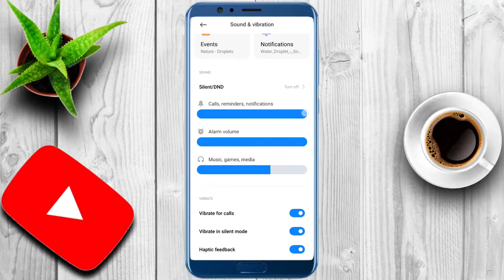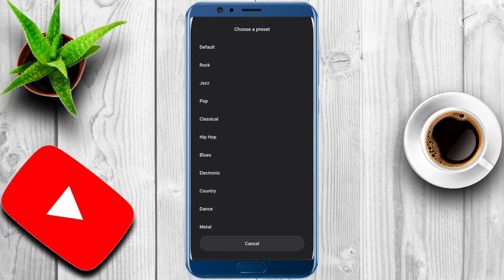Android mobile ka sound kaise badhaye(2022). Apne mobile ki sound ko kaise badhaye.sound increase.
Apne phone ka sound kaise badhaye.
Apne mobile ka sound kaise badhaye.
Android mobile ka sound kaise badhaye(2022).
 Apne mobile ki sound ko kaise badhaye.
sound increase.

YouTube shorts
Tech with surya
Techvideo
Technology video
Technical Guruji
Tech with Surya
Surya
Surya Bhai
Tech Surya
Surya tech
Surya Bhai
Tech with Surya
Technology video
Tech video

MY GEAR🤗

My Tripod

My Laptop